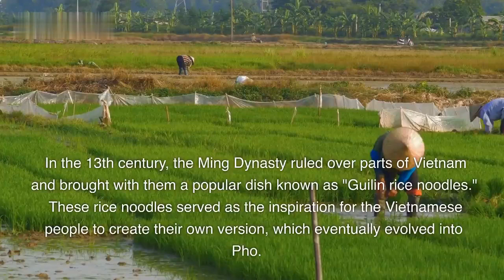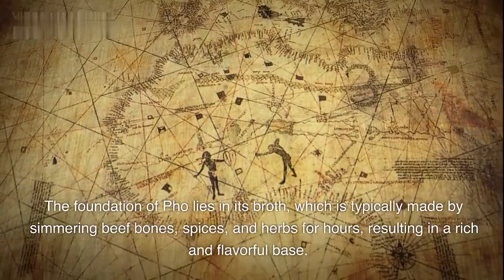The History of Pho || History of Cuisine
Pho, a beloved Vietnamese dish, has a rich history that reflects the cultural heritage and culinary traditions of Vietnam. This iconic noodle soup has captivated taste buds around the world, becoming a symbol of Vietnamese cuisine.

The history of pho traces back to the early 20th century, during the French colonial period in Vietnam. Influences from both Chinese and French cuisines, along with local Vietnamese flavors, shaped the evolution of this renowned dish.

Originally, pho was a simple street food, sold by vendors who carried portable kitchens on shoulder poles. It gained popularity in the northern region of Vietnam, particularly in Hanoi, before spreading throughout the country.

The essential components of pho are rice noodles, a flavorful broth, and tender meat, typically beef or chicken. The broth is the heart of the dish, simmered for hours with a combination of aromatic herbs and spices like star anise, cloves, cinnamon, and ginger. The result is a fragrant and savory base that sets pho apart.

Over time, regional variations of pho emerged. In the north, pho is often characterized by a clearer broth and thinner noodles, while in the south, the broth tends to be sweeter and spicier, with wider noodles. Each region has its own unique interpretation, adding to the diversity of pho across Vietnam.

Pho gained international recognition during the late 20th century when Vietnamese diaspora communities brought their culinary traditions to different parts of the world. Today, it is a staple in Vietnamese restaurants globally, appreciated for its comforting flavors and distinct texture.

Beyond its culinary appeal, pho carries cultural significance, representing community, hospitality, and family. It has become an integral part of Vietnamese social gatherings, where friends and family come together to enjoy this hearty and satisfying dish.

The history of pho reflects the resilience and creativity of Vietnamese cuisine, adapting and evolving while retaining its authentic flavors. As this iconic dish continues to captivate food enthusiasts, it serves as a bridge connecting people to the vibrant and diverse culinary heritage of Vietnam.